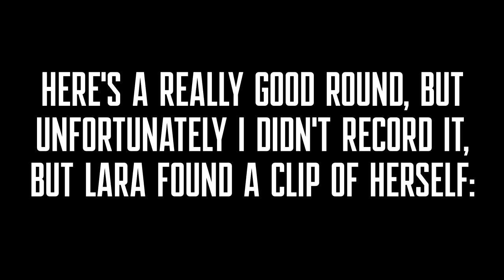Season 22 Grind to Diamond (Split 1) - Apex Legends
Apex Legends Season 22 Ranked German Deutsch

0:00 Trios Revival
3:18 Match 1
5:26 Match 2
8:04 Clip
9:12 Match 3